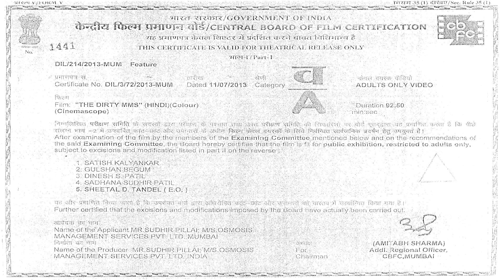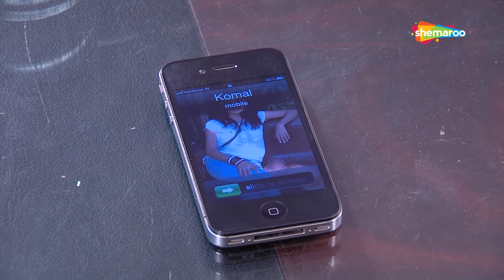लड़की ने क्यों मारा ज़ोर का थप्पड़ | The Dirty MMS (2014) (HD) - Part 1 | Gunj, Chand, Jeena Khan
Movie Name: The Dirty MMS (2014)
Star Cast - Gunj, Chand, Jeena Khan

Tej a pervert by nature has been sacked from his job by his boss, due to an inappropriate behavior towards his female employees. With revenge in his heart, he comes back and asks his boss for a second chance. What is on Tej's mind and what will be his actions that will lead into a dramatic ending.